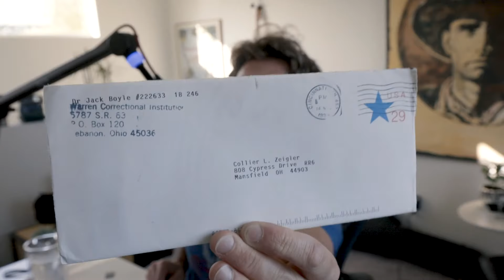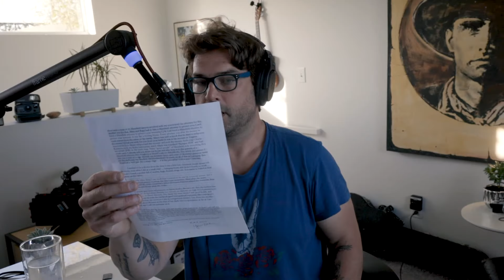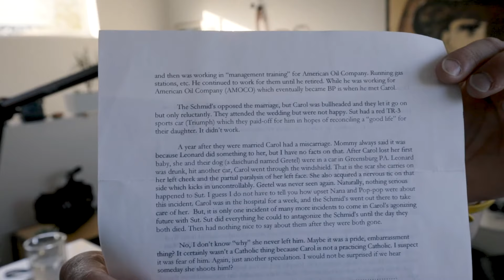Unlocking secrets: Reading my father's prison letter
Collier Landry and Brenda Fisher discuss one of Collier's Father's letters to him from prison.  Collier becomes angry when he discovers how his father tries to manipulate and gaslight him. Collier's father's use of his mother's family to illustrate his vapid point enrages Collier and leads him and Brenda to call into question how his father thinks he can get away with this horrible behavior.

Live Schedule (Check Twitter @collierlandry for updates!)
YouTube: Wednesdays & Thursdays @ 6 pm ET / 3 pm PT